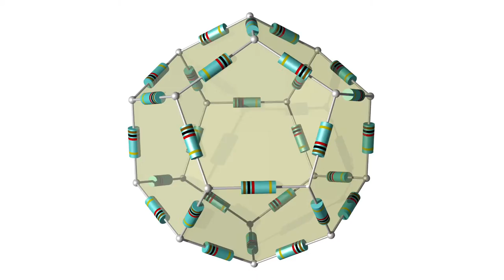Duale Platonische Körper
Duale Polyeder realisiert als Widestandsnetzwerke